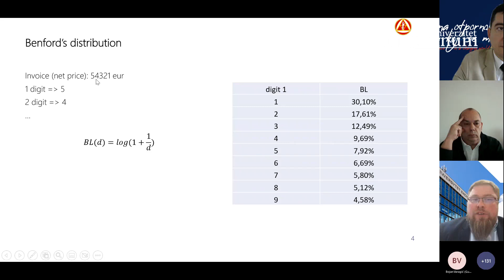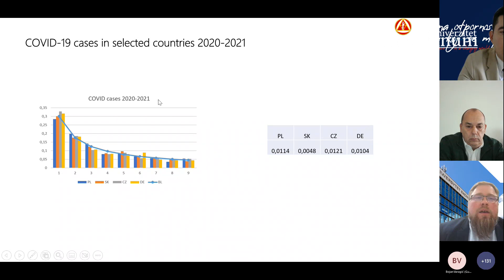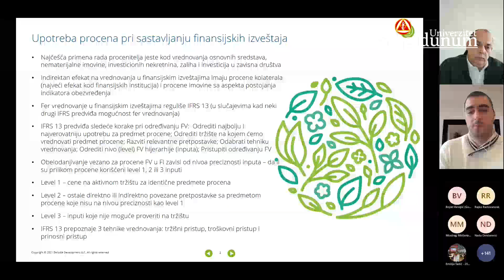Značaj procene vrednosti nepokretnosti sa aspekta profesionalne regulative iz oblasti računovodstva